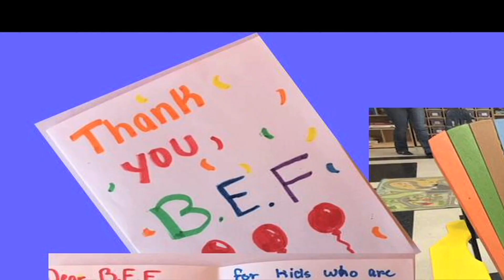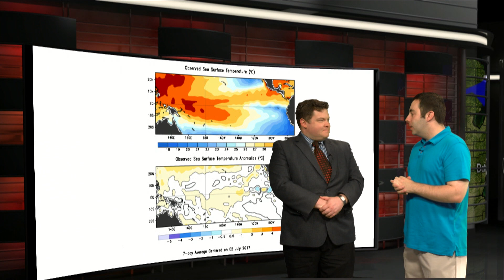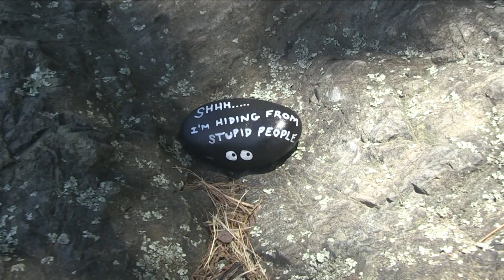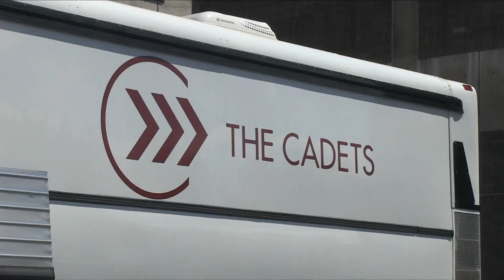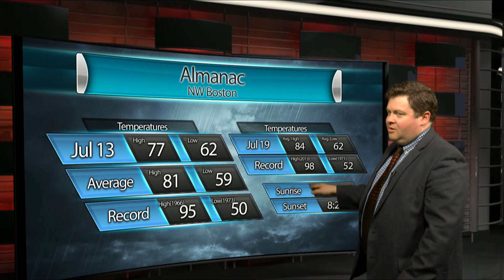BNEWS Weekly: In Loving Memory, B.E.F. 3rd Ave. Burlington Donation, Burlington Rocks!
Get the latest Burlington news from BNEWS Weekly.